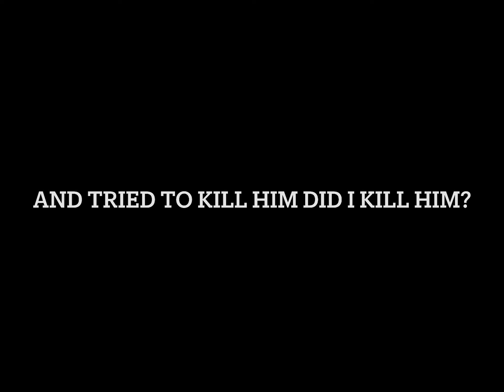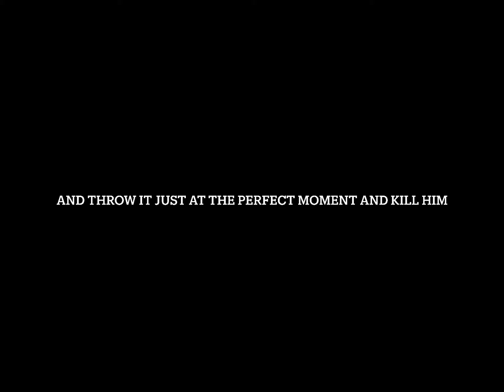HACKER!?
you hack I will find you…😈